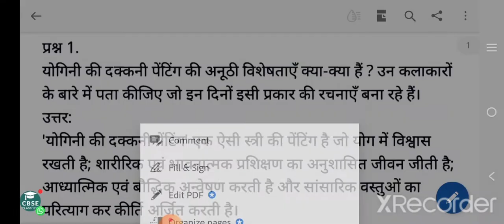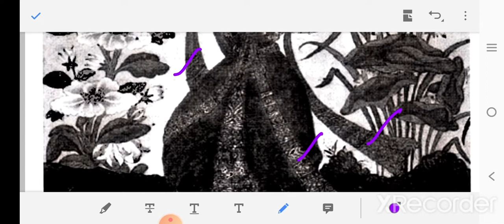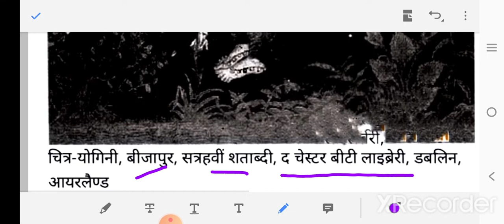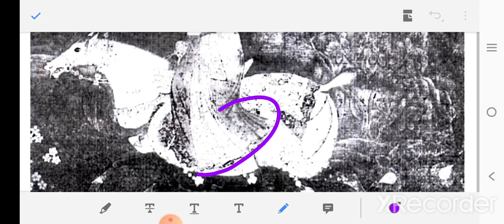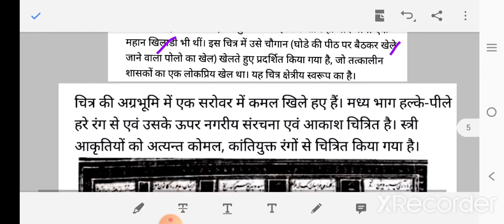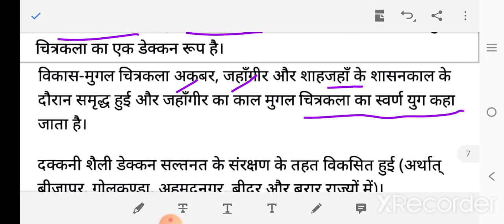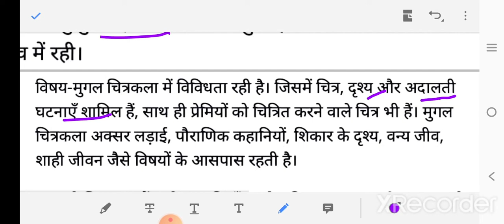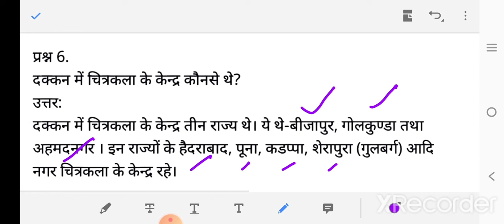दक्षिणी चित्रशैली, चित्रकला, अध्याय 4 | Pahari School of painting | Class 12 | RBSE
दक्कनी चित्र कला
दक्कनी चित्रकला शैली
दक्कनी शैली
दक्षिणी चित्रकला शैली
दक्षिणी शैली का उद्भव एवं विकास
दक्कनी शैली की प्रमुख विशेषताएँ।
दक्कनी शैली के प्रमुख चित्रकार
दक्षिणी शैली के प्रमुख चित्र
दक्षिणी शैली के प्रमुख कला केंद्र
Dakshini kla shali
दक्कनी स्कूल
The school of dakshini paintings